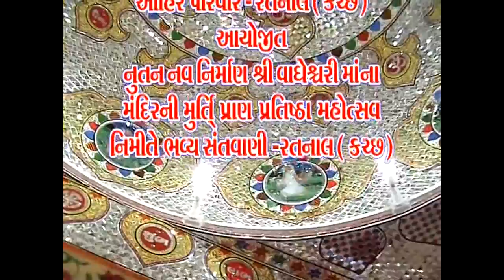Odhaji Mara Wala Ne Vadhine | New Gujarati Bhajan By Kirtidan Gadhvi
Watch Popular Gujarati Bhajan "Odhaji Mara Wala Ne Vadhine" By Kirtidan Gadhvi.
Song : Odhaji Mara Wala Ne Vadhine
Album : Vagya Vrajvadi Na Dhol
Singer : Kirtidan Gadhvi
Music Label : Studio Saraswati